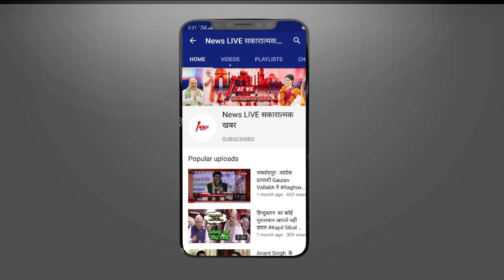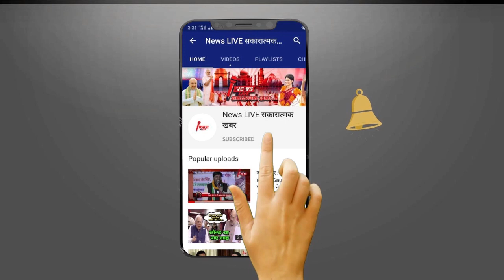Irrfan Khan के निधन से टूट गया Lalu के बड़े लाल Tejpratap Yadav का दिल , जाने क्या कहा ?